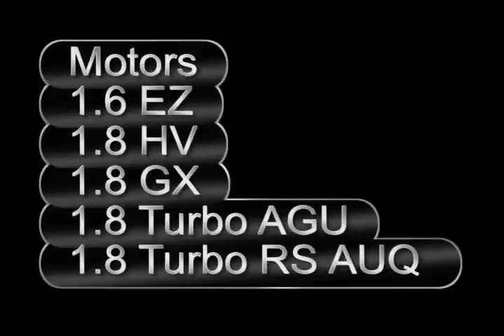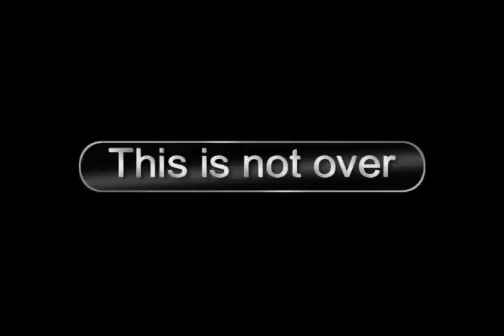VW Golf 1 1.8 20V Turbo RS 4x4 part 2.avi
engine skoda oktavia RS